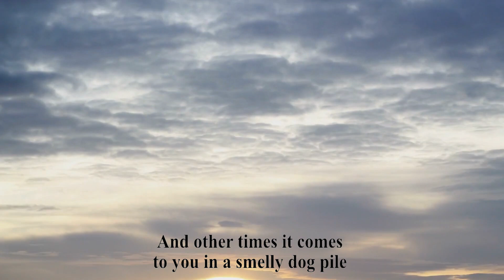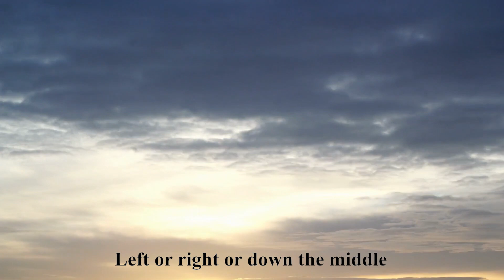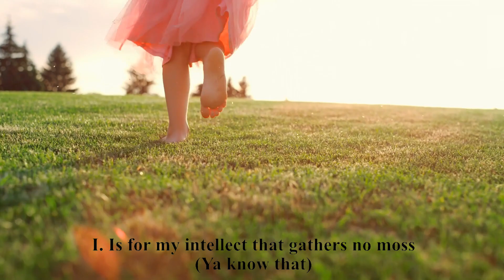“Life” Lyric Video - The Bailiff Sings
This song “LIFE” is from the 11 track album "Repo Man" by The Bailiff Sings. This is the second album, from The Bailiff who is from Hamilton Ontario, Canada and believes “It’s never too late to pursue your dreams”. He is an independent country singer, songwriter and recording artist.

Thebailiffsings, thebailiff, canadiancountry, Canadianmusic, newcountrymusic, newmusic, newcountry2023, newcountry, therepoman, repoman, repo, bailiffmusic, bailiff, hamont, hamontmusic, hamiltoncountrysinger, countrysinger, countrymusic2023